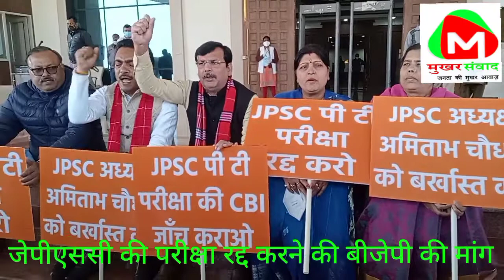जेपीएससी की परीक्षा रद्द करने की मांग को भाजपा विधायकों ने विधानसभा के अंदर और बाहर जमकर किया हंगामा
भाजपा विधायकों ने जे पी एस सी की परीक्षा रद्द करने और जेपीएससी अध्यक्ष अमिताभ चौधरी को बर्खास्त करने की मांग को लेकर सदन के अंदर और सदन के बाहर जमकर किया हंगामा